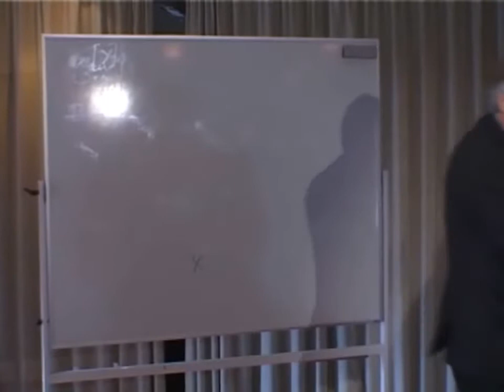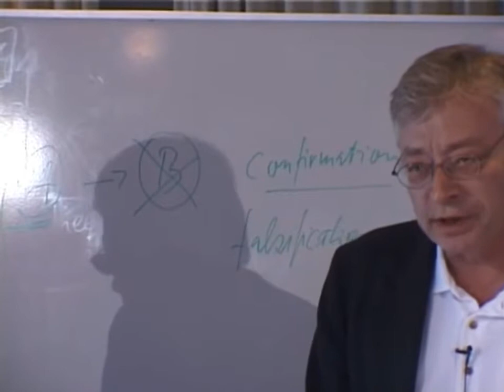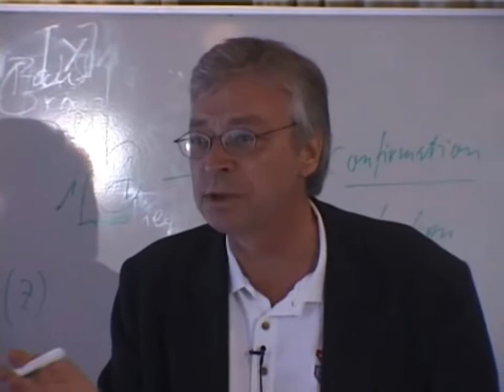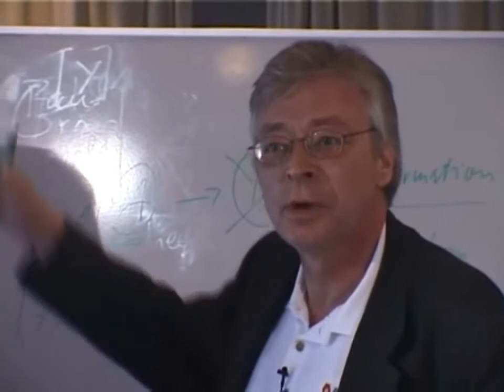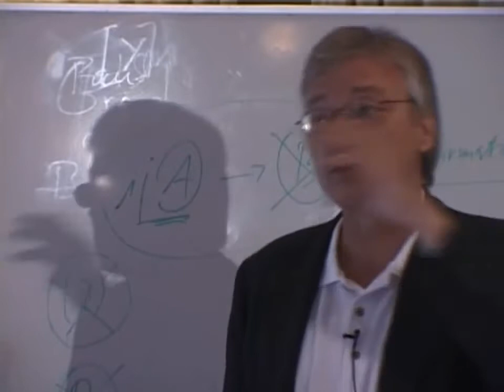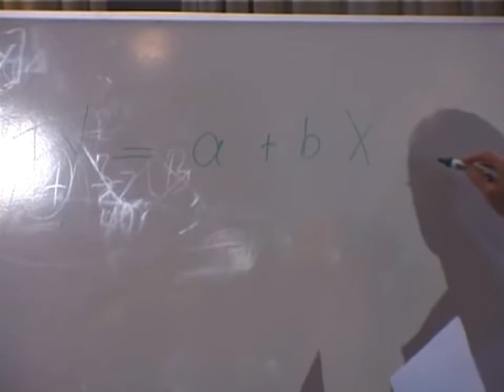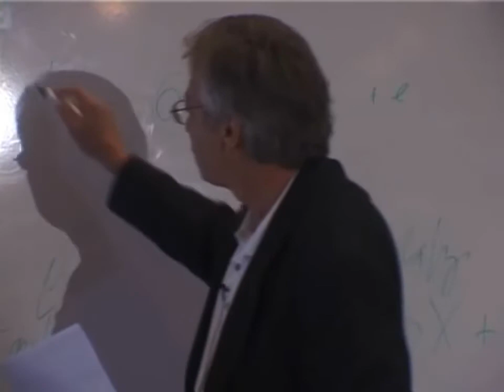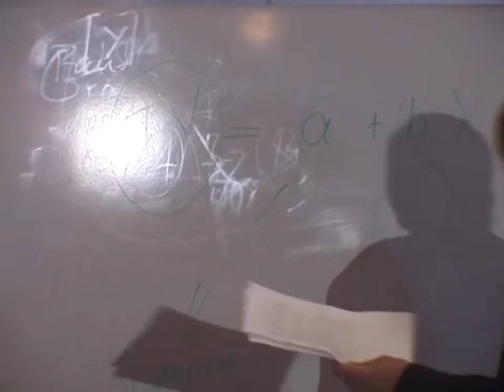Praxeology: The Austrian Method (by Hans Hermann Hoppe) Introduction to Austrian Economics - The Be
Recorded  2005, Klampenborg - Denmark. Courtesy of Copenhagen Institute and Liberator. Download podcasts of .

Archived from the live Mises.tv broadcast, this lecture by Hans-Hermann Hoppe was presented at the 2017 Mises University in Auburn, Alabama. Includes an .

Presented by Hans-Hermann Hoppe at the 2009 Mises University. Recorded 27  2009 at the Ludwig von Mises Institute; Auburn, Alabama.

Hans-Hermann Hoppe and Jörg Guido Hülsmann present their lecture series, Introduction to Austrian Economics. This seminar includes eleven lectures and .